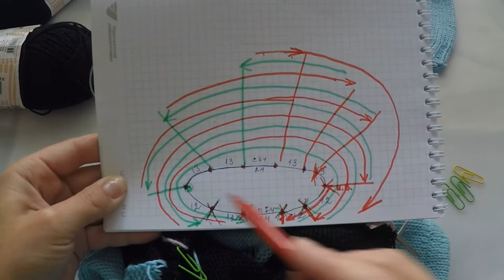Удлинённая спинка в изделии.Округлый край.Расчет+подробное описание.